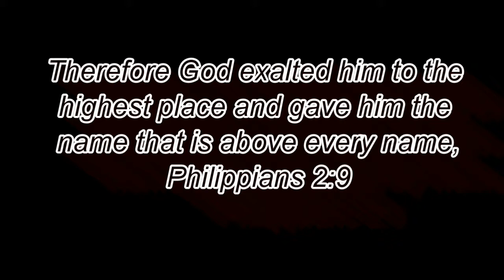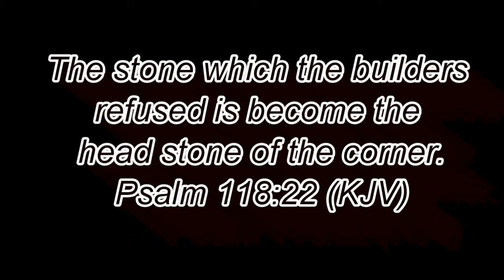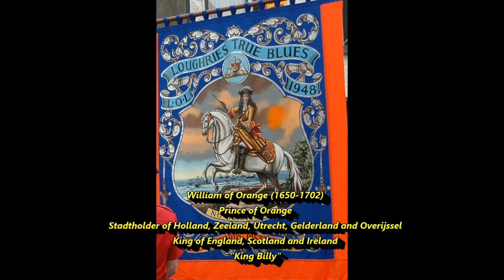'Protestant Minister Exposes Idolatry of Orange Order?'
Extract from a Sermon focusing on Psalm 118:22. About the rejection of Christ from the throne of our Heart. Which take an interesting turn 2:15 as the minster refers to the circumstances surrounding the burial of the medieval emperor Charlemagne.

His reference of Loyalty to a dead king, seems rather ironic, given that the meeting was taking place in an Orange Hall.

But does raise the question of where some peoples true loyalty lies A dead King or a Risen One.

'From the lands where the sun rises to western shores, people are crying and wailing ... the Franks, the Romans, all Christians, are stung with mourning and great worry ... the young and old, glorious nobles, all lament the loss of their Caesar ... the world laments the death of Charles ... O Christ, you who govern the heavenly host, grant a peaceful place to Charles in your kingdom. Alas for miserable me.' Anonymous monk of Bobbio